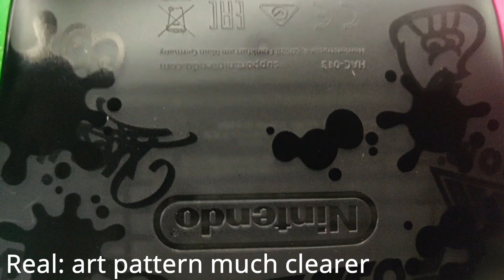Bought a fake Nintendo Switch Pro Controller, so you don't have to (Splatoon 2 edition)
I suspected the Splatoon 2 edition's Nintendo Switch Pro Controller I just bought from Shopee is a counterfeit product, which I might not even know if I didn't have another Nintendo Switch Pro Controller to compare with. I made this video after I bought the 2nd genuine Splatoon 2 edition's Nintendo Switch Pro Controller from a more reputable merchant on Shopee as well. And yes, I did get a full refund from Shopee, including all shipping fees.

Some of the comparisons in this video should be applicable to any other edition of Pro Controllers. Hope this video helps create some awareness and help you verify your Nintendo Switch Pro controllers as real or fake.

0:23 Box colour tone (Nintendo Red)
0:52 Off-centered Nintendo Logo (to the top)
1:39 Warranty date sticker on the fake
1:54 Off colour tone of grips
2:05 D-pad comparison
2:24 Analogue stick comparison
2:32 Logo placement and art pattern comparison
3:07 Shake test
3:20 Back art pattern comparison
3:53 4-LED connection comparison
4:15 HD Rumble Test #1
5:45 HD Rumble Test #2